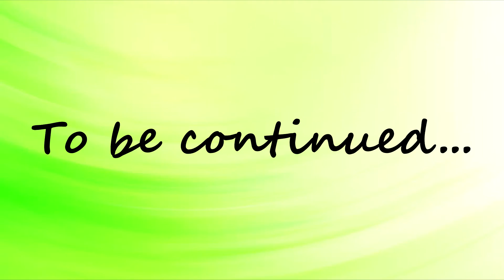My Nylon Stocking Flowers